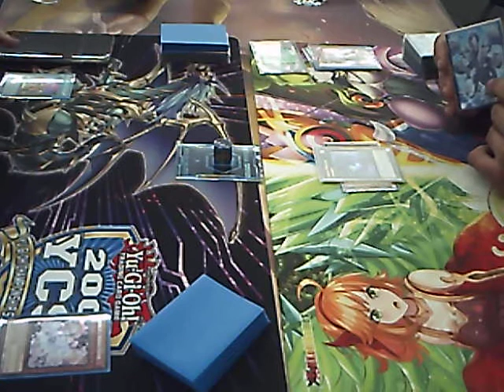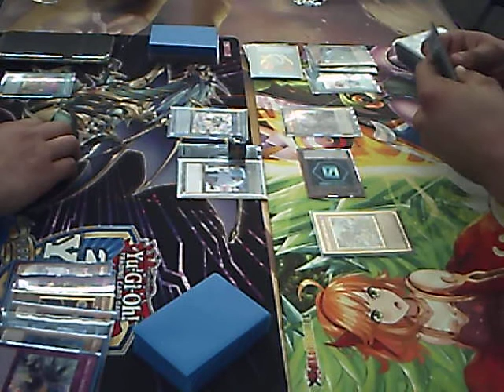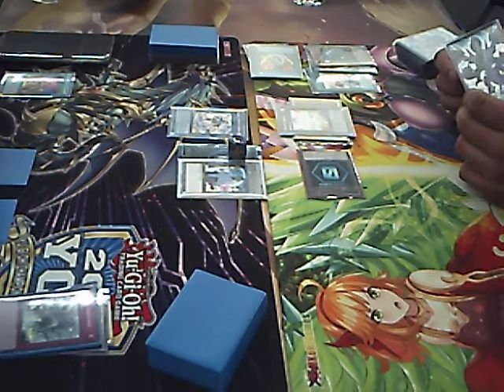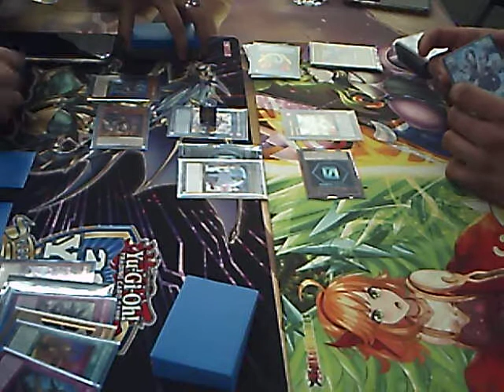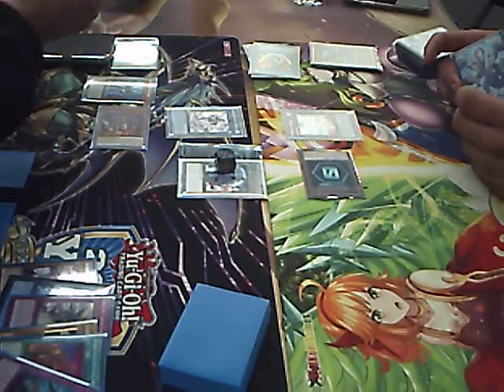Rivals champ series Round 1 Game one Joel Madera {Orcust eldlich} vs Joel Worthington {Pure Dinos}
Alright coming back with some new features i still plan to upload the ones from the tournament i didnt finish so thosell go up after these are done uploading! Helps alot and lets me know to keep pushing out content!